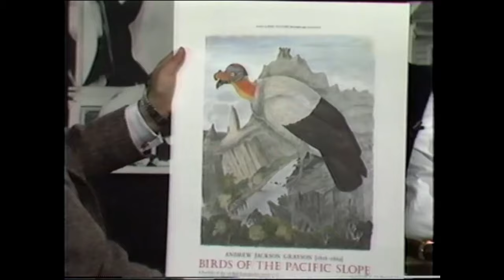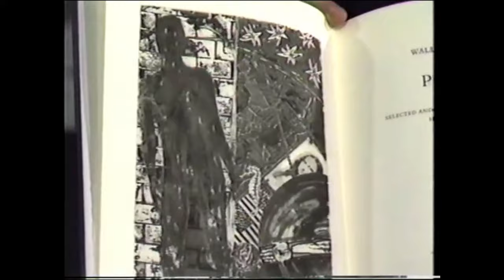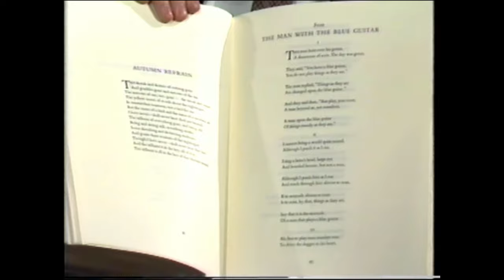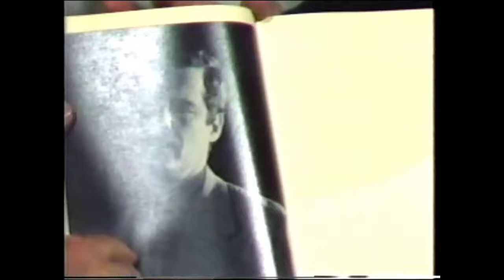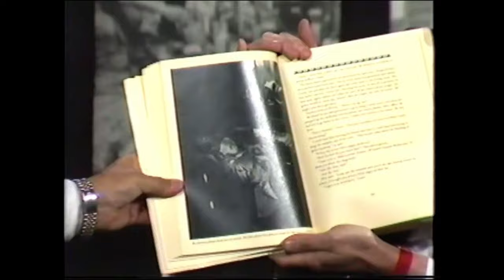"Lost Art" - American Art Forum with Richard Love (1939-2019)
Richard talks with his guests Benjamin C. Crump (2013) - Director Meredith Long & Co., Houston TX & Andrew Hoyem - Arion Press, San Francisco CA about Lost Art. Recorded 5/13/1986.